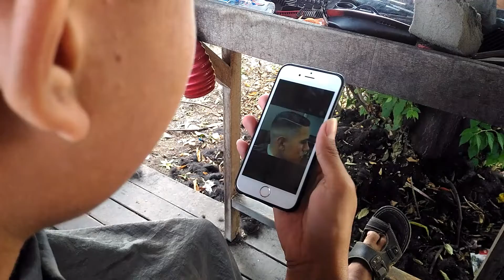INI DIA TUTORIAL BANYAK RAHASIANYA || bikin fade cepak sasak.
Tutorial bikin fade sederhana paling gampang,gaya rambut semi cepak sasak,step by step dr sepatu no 2,1,0,detyler kemudian razor..
Cocok buat para tukang cukur pemula.
Semoga bisa dipahami dan bermanfaat
By ardjoena cukur rambut